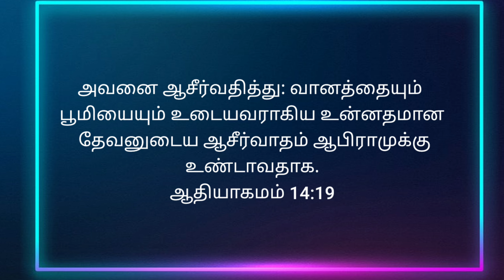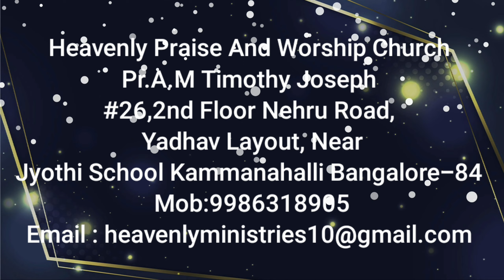# Heavenly Voice # "உன்னதமான தேவனுடைய ஆசீர்வாதம்"02/10/2022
# அவனை ஆசீர்வதித்து: வானத்தையும் பூமியையும் உடையவராகிய உன்னதமான தேவனுடைய ஆசீர்வாதம் ஆபிராமுக்கு உண்டாவதாக.
ஆதியாகமம் 14:19

and he blessed Abram, saying, “Blessed be Abram by God Most High, Creator of heaven and earth.